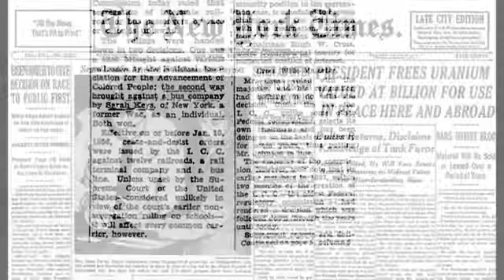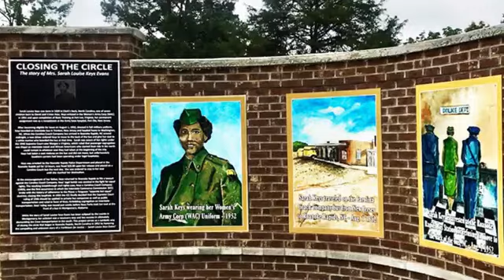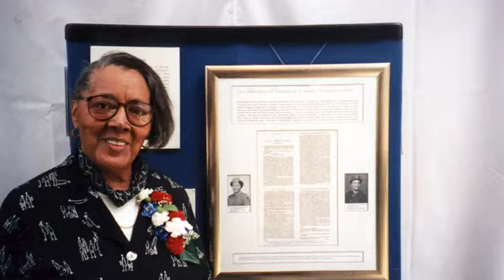You know the story of Rosa Parks, but do you know the story of PFC Sarah Keys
Video and caption re-posted from U.S. Army:

First Army brings us a story of a Soldier whose courage is an inspiration to everyone.
In 1952, while on a bus trip home, PFC Sarah Keys was awoken by the driver and told to move to the back. Keys refused and was hauled off to jail. Since she was in her Army dress uniform, Key's refused to get it dirty and stood for thirteen hours in the cell.  She was fined and released in the morning.

Keys filed a case with the Interstate Commerce Commission who initially ruled against her, but she continued to push for what was right. The Commission eventually agreed and ruled that neither interstate buses nor trains could assign seating based on the color of a passenger’s skin. Two weeks later, Rosa Parks refused to give up her seat on a bus in Montgomery, Alabama—a move that changed the rules for local buses as well.

The town of Roanoke Rapids now has a memorial dedicated to Keys which includes a mural of Sarah standing in a jail cell with her hands clasped in prayer and her head held high.

Keys is now in her 90s, and lives in New York, and wants her story to be remembered as one of perseverance and not prosecution.
She is the epitome of an American Soldier, and we are grateful for her incredible legacy.

🎥 Sgt. Aaron Berogan